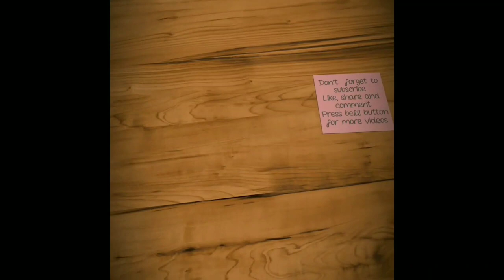What is Kiki challenge - Your life is at risk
Above video Explained about Kiki challenge and its risk